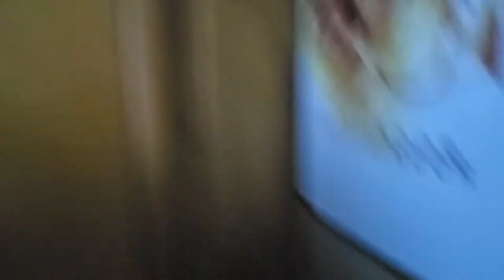52" Harbor Breeze Builders Best in Polished Brass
This fan is in my siblings room. I gave them it because I had no use for it. sorry for the annoying background noise its a space heater.